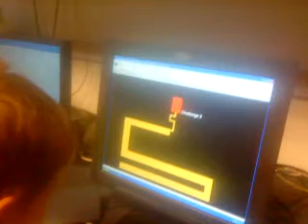Boy GEt's Scared by The MAze Game